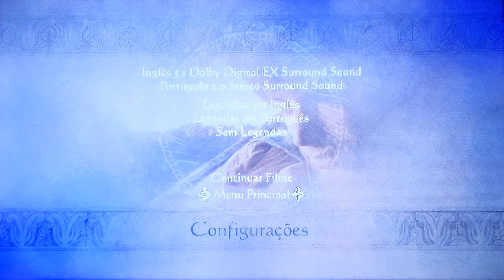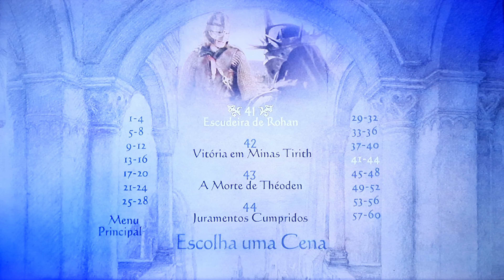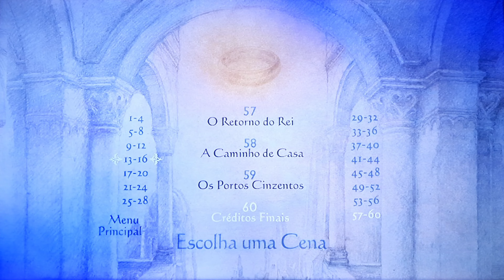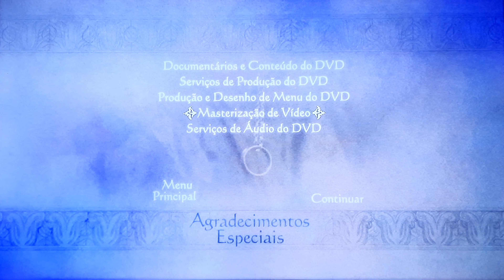Menu de DVD-O Senhor dos Anéis: O Retorno do Rei (De 2003) Em 4K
Nome da Produção/Production: Warner

O confronto final entre as forças do bem e do mal que lutam pelo controle do futuro da Terra Média se aproxima. Sauron planeja um grande ataque a Minas Tirith, capital de Gondor, o que faz com que Gandalf e Pippin partam para o local na intenção de ajudar a resistência.

Data de lançamento: 25 de dezembro de 2003 (Brasil)

Diretor: Peter Jackson